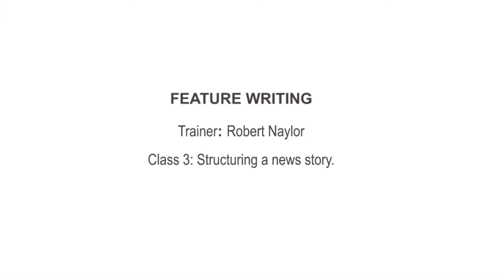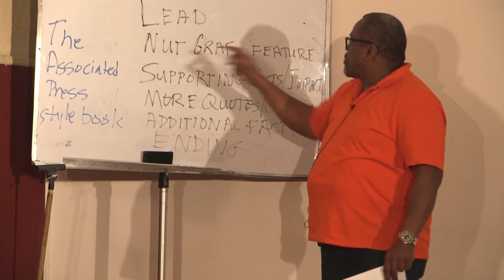Feature Writing - Class 3 - Structuring a news story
This course on feature writing was filmed on the occasion of the Pan-African Workshop for Professional Media Production held in 2015 in Addis Ababa.
Trainer: Robert Naylor
Production: UNESCO Addis Ababa Liaison Office under the supervision of Sasha Rubel
Camera operators: Samuel Abraham and Ephrem Degu
Sound technician: Tikese Mengistu from Sound Solution
Video editing: Emebet Kassa Birara